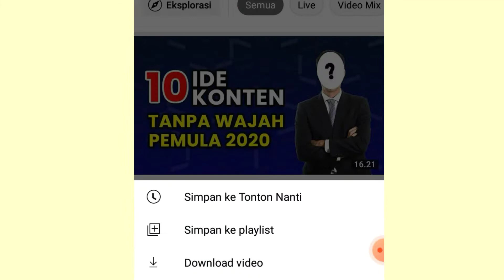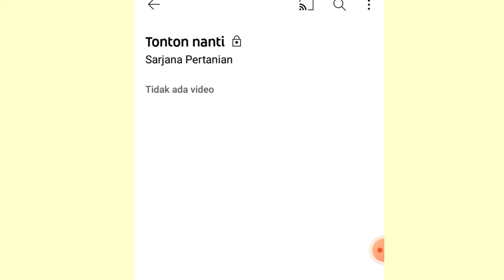Cara menghapus daftar tonton nanti di youtube 2022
Tutorial tentang Cara menghapus daftar tonton nanti di youtube 2022